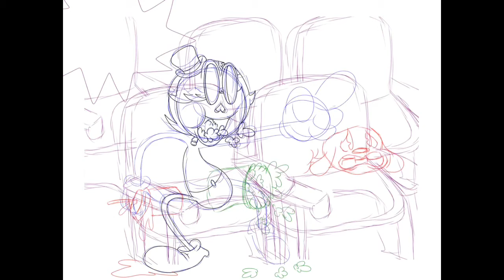[Speedpaint]-characters Mr.Skull Zombie & Sport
MSZ & Sport watching a horror comedy film

Here’s my friend code on Switch(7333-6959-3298)

Note:No copyrighted music infringement intended. I appreciate & respect every artist work.